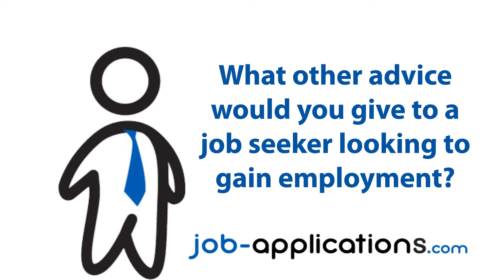LensCrafters Interview - Eyewear Consultant 2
We talk with a former LensCrafters eyewear consultant about working at LensCrafters and interviewing for a job.

Give us a 'like' if you found this helpful.